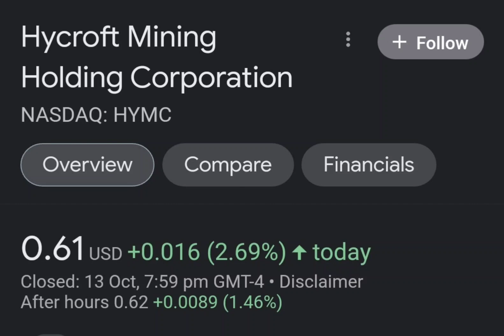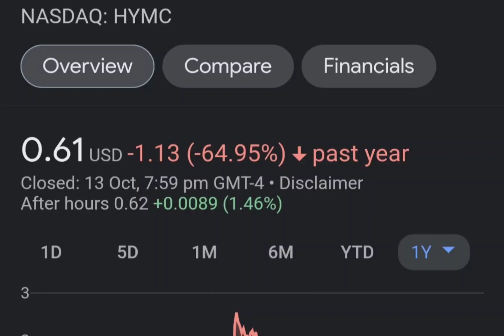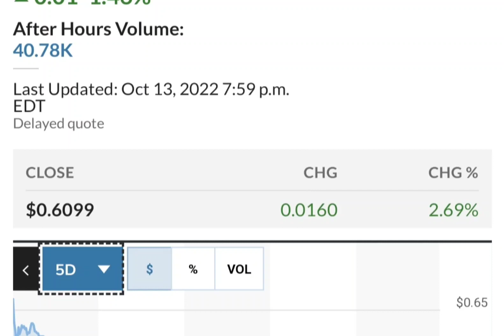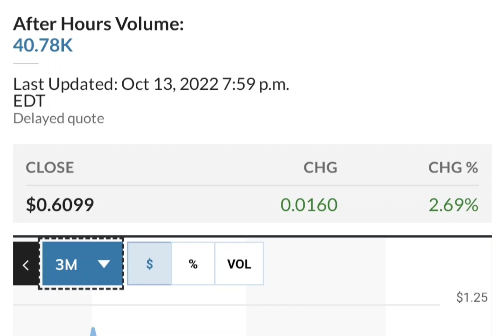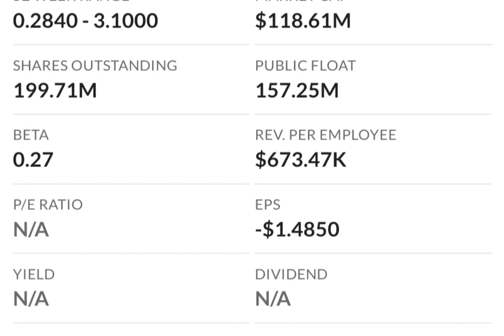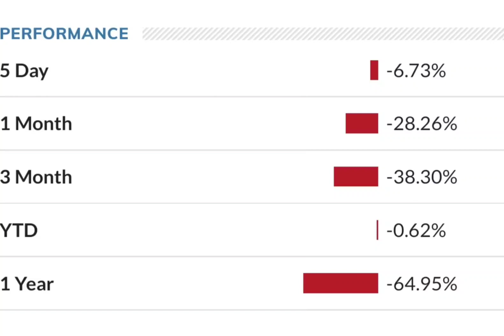HYMC Stock Will Make Millionaires HYMC Stock Analysis Hycroft Mining Holding Stock Prediction